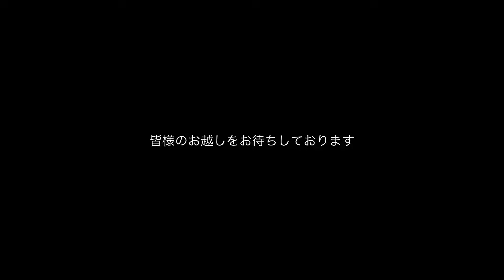【写真展案内】小池英文「THE DELTA ガンジスの海・聖なる島」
OM SYSTEM GALLERY開催の写真展「THE DELTA ガンジスの海・聖なる島」について作者の小池英文さん本人に写真展の内容をお話しいただきました。

■トークイベント
◇9月14日(土) 15:00-16:00
　小池英文 (写真家) ✕ 佐伯剛 (風の旅人編集長)

◇9月16日(月・祝) 15:00-16:00
　小池英文(写真家) ✕ 外川昌彦
　(文化人類学者・東京外国語大学アジア・アフリカ言語文化研究所教授)
　トークイベント共催：東京外国語大学フィールドサイエンスコモンズ
　（TUFiSCo） /
　 アジア・アフリカ言語文化研究所基幹研究人類学（ILCAA-Anthropology）

インドのガンジス川の下流域には、広大なデルタが広がっています。
その南端に浮かぶガンガサガール島を訪ねて25年が過ぎました。
島は聖なるガンジス川が海と出会う場所として、古来より人々の信仰を集めてきました。打ち寄せる波に身を投げ出し、歓喜の声を上げて海に祈りを捧げる人々の姿は、まるで海に生まれた生命の記憶が呼び覚まされてゆくような、とても美しい情景でした。

一方、訪問を重ねるたびに見えてきた風景もありました。
それは島の海岸線に刻まれた天災の爪痕です。
サイクロンの通り道にあたるこの地域は、高潮によりこれまで多くの犠牲者を出してきました。それでも島に暮らす人々は、自然に打ち勝とうとは考えてこなかったといいます。彼らの自然に対する考え方は、恐ろしいから大事にする、というものです。自然にいたずらに抗うのではなく、それを神格化することで巧みに価値転換をはかってゆく。たとえば海に飲まれて命を落としたとしても、「母なるガンジス」に還ってゆくのだから幸せなことだ、とその死を人生最大の至福へと昇華させてゆきます。おそらく彼らの胸の内には、自分たちの生命も自然界の一部だという意識が、今もしっかりと息づいているのかもしれません。

堅牢な防潮堤で自然と一線を画すのではなく、生死を内包する大きな自然観によって心の安寧を保つ人々。熱帯デルタに生きる人々の姿を通して、人と自然との関係性をもう一度問い直してみたいと思います。

小池英文（Hidefumi Koike）　写真家　1964年東京都生まれ。
都立高校を一年間休学し米・カリフォルニア州に渡る。現地公立高校を卒業後、アメリカ全土を旅する。大学卒業後は海外取材を繰り返し、写真と記事を多くの新聞や雑誌に発表。近年は国内にも目を向け、2017年に写真集「瀬戸内家族」(冬青社)を刊行。同作で林忠彦賞最終候補にノミネートされる。また同名のフォトエッセイを産経新聞およびYahooニュースに連載中。

2019年 12月 瀬戸内家族 (大阪Photo Gallery Sai)
2019年 10月 父の渓流で(小伝馬町iia Gallery )
2017年 9月　父の渓流で (佐賀 Gallery Slow)
2017年 1月　瀬戸内家族 (新宿Konica Minolta Plaza)
2014年 9月　生命のめぐる海辺Ⅱ (祐天寺Paper pool)
2014年 3月　生命のめぐる海辺 (新宿Konica Minolta Plaza)
2012年 4月　海と人のあいだ (新宿Konica Minolta Plaza)
2010年12月 水の永遠に (大阪Photo Gallery Sai)